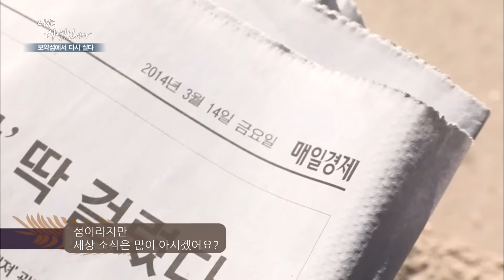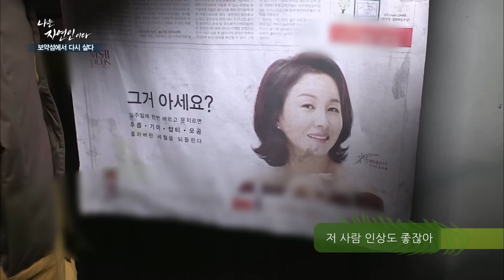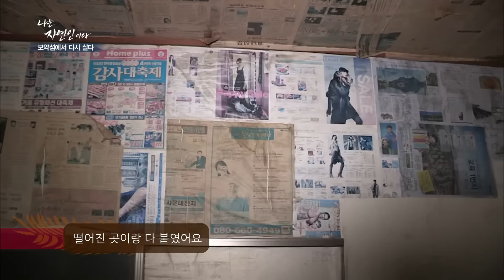[자연인] 175-3 싱싱한 주꾸미로 만드는 주꾸미 볶음과 연포탕!